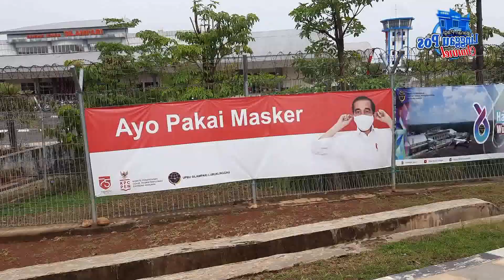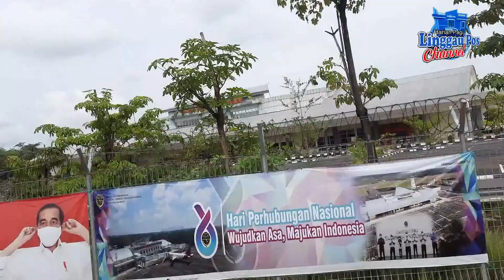Wings-Batik Air Terbang Lagi | Rute Jakarta-Lubuklinggau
Setelah lebih kurang empat bulan terhenti akibat Covid-19, Maskapai  Batik Air kembali melayani penerbangan rute Lubuklinggau – Jakarta dan sebaliknya.

Danang Mandala Prihantoro, Corporate Communications Strategic of Lion Air Group  menyatakan, Batik Air direncanakan secara rutin melayani rute Lubuklinggau – Jakarta dan sebaliknya setiap Jumat.

Danang memastikan masa pandemi Covid 19, Lion Air Grup telah mengikuti segala aturan dan ketentuan yang dikeluarkan oleh pemerintah nasional sebagai referensi dan rekomendasi dalam menjalankan penerbangan.

Lion Air Grup fokus menjaga kesehatan seluruh karyawannya dengan mengatur jam kerja, mengatur pola hidup, serta sterilisasi disinfektan area kerja.

Sementara Kasubsi Tehnik Operasi Keamanan dan Pelayanan Darurat Bandara Silampari, Tri Pono Basuki Wijiyanto membenarkan bahwa Batik Air kembali melayani rute penerbangan Jakarta- Lubuklinggau 30 Oktober 2020.

Sebelumnya, Maskapai wings air rute Lubuklinggau-Palembang sudah lebih dulu mengaktifkan jam terbang setiap Sabtu dan Rabu. Nah, bagi anda yang ingin menempuh perjalanan dengan moda transportasi udara, pastikan mengenakan masker dan mengantongi surat keterangan bebas Covid-19.(*)